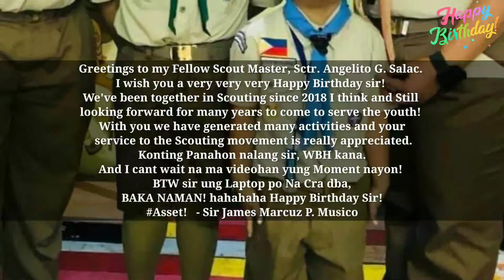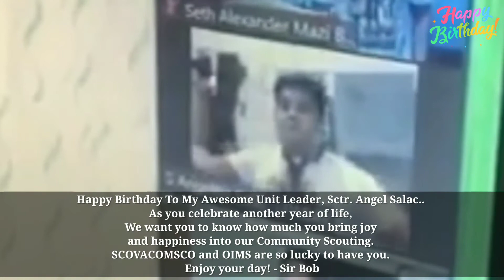Happy-happy Birthday po Sir Salac! Love by SCOVA Family!